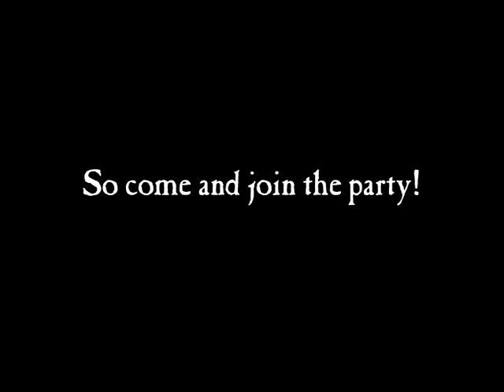Bocce Event Commercial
A commercial I did for the local channel. I sourced public domain footage and music for an "old timey" feeling ad for the fund-raising event.